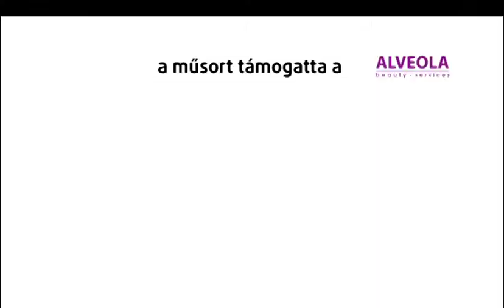Trendközelben - vasárnap 10:50 - VIASAT3